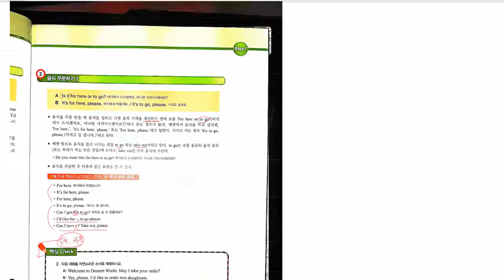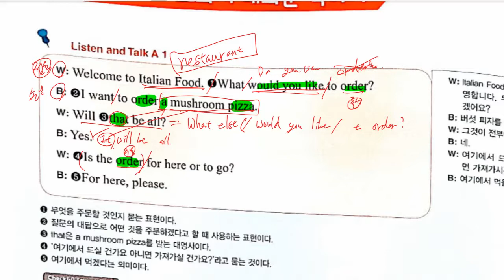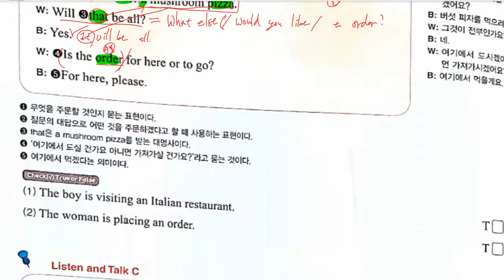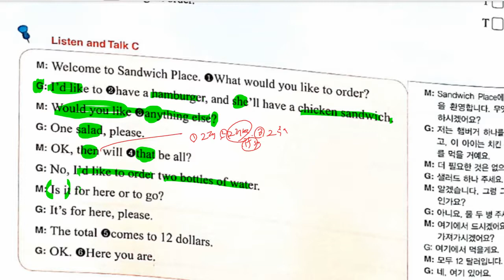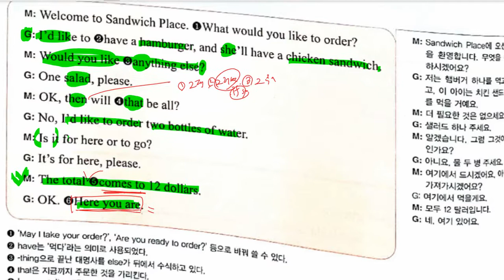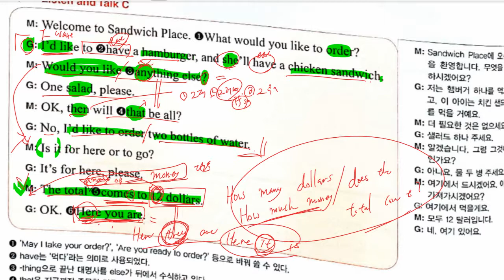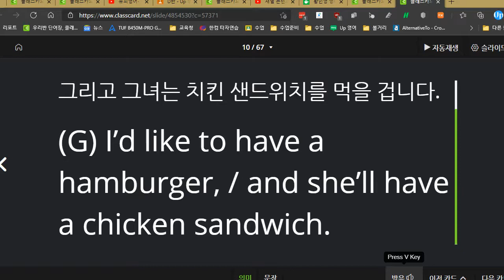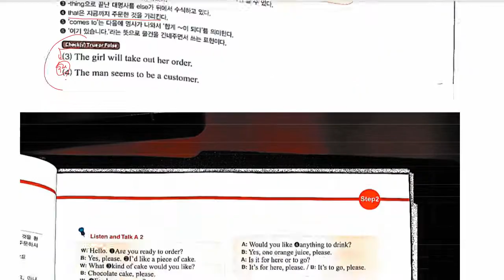중3 2021 04 12 선주중 동아윤 2과 대화 1